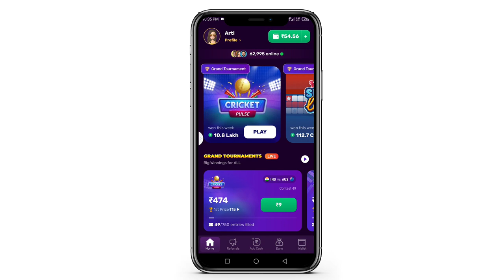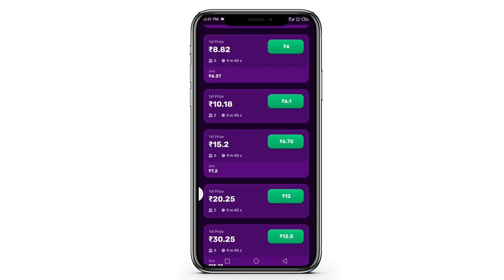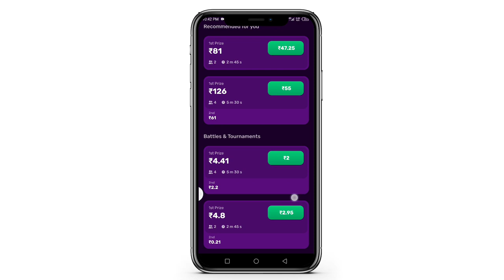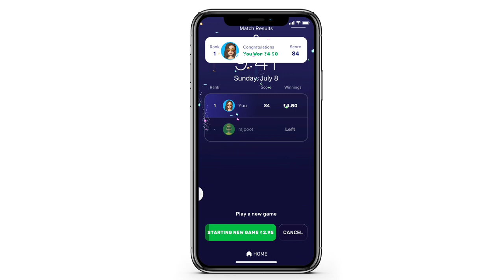Tezz ludo online | Tezz ludo king | Tezz ludo download apk | Ludo Tez earning app |Tezz ludo mod apk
Video related